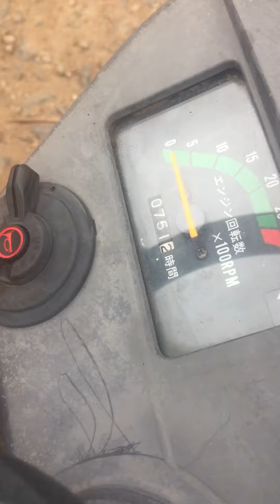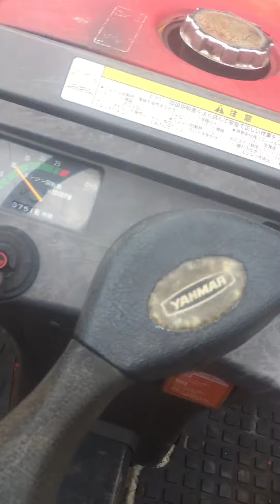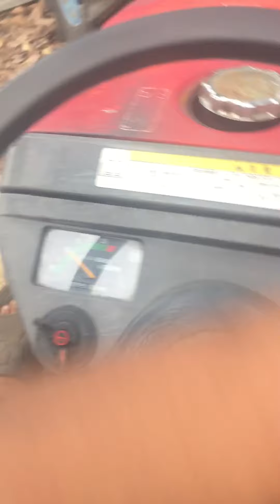Yamar ke50 hai cau 15 hp 0344515891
Hang nhat bai ban cho ae nao can